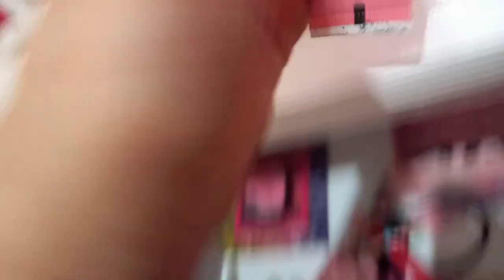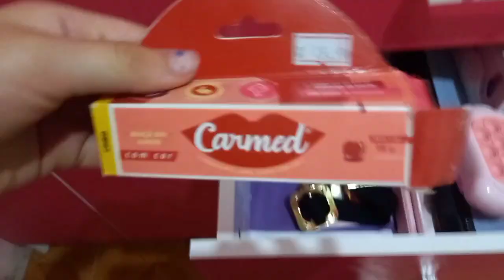arrumando minha penteadeira